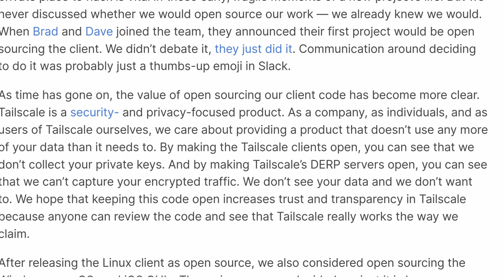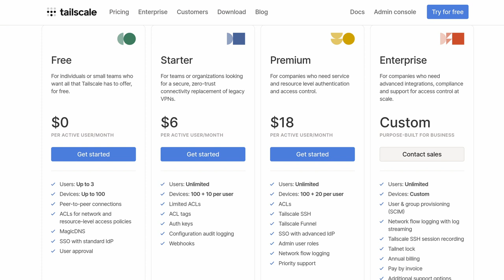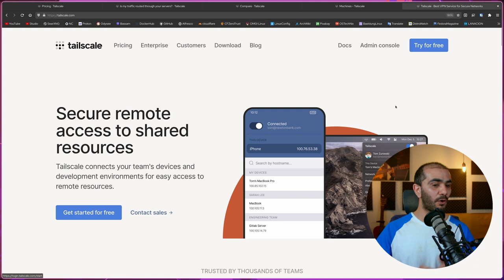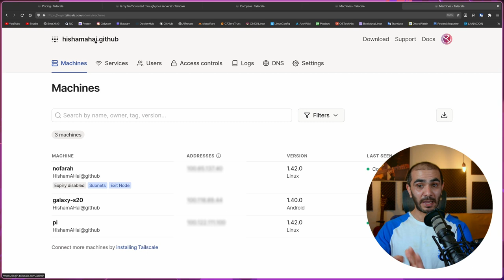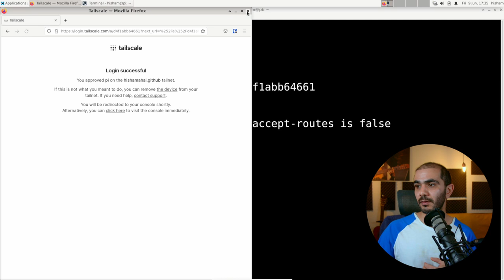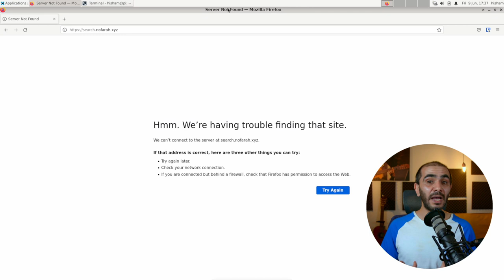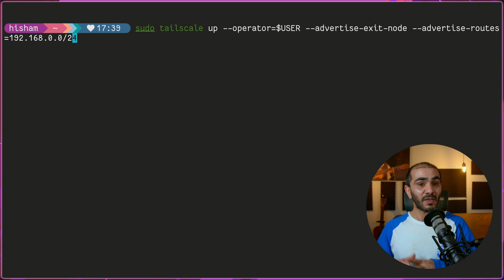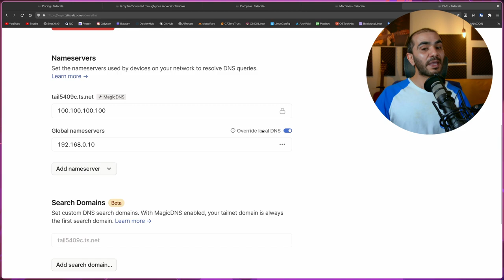سنستخدم WIREGUARD بدون القيام بتثبيته 💪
في هذا الفيديو سنضع كافة التطبيقات التي قمنا بتثبيتها في سيرفرنا المنزلي للاستخدام من أي مكان من العالم